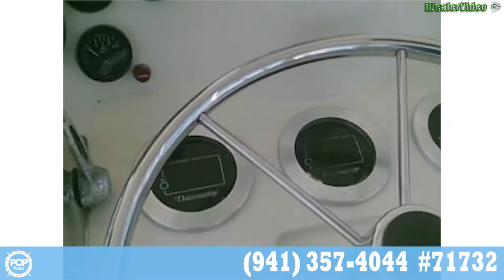[UNAVAILABLE] Used 1979 Viking 35 SF Convertible in North Kingstown, Rhode Island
1989 Pace 36 Egg Harbor Sportfisherman in Warwick, Rhode Island - $37,000

1977 Pacemaker 36 Flybridge in South Haven, Michigan - $14,995

1979 Ocean Yachts 40 Trawler in Palm City, Florida - $25,000

1973 Hatteras 45 Convertible in West Palm Beach, Florida - $36,000

1985 Egg Harbor 41 Sportfish in New Bedord, Massachusetts - $45,000

1998 Sea Ray 450 Sundancer Twin Diesel in Biloxi, Mississippi - $74,000

1974 Hatteras 53 in St. Augustine, Florida - $55,000

1992 Luhrs 300 Tournament in Wakefield, Rhode Island - $23,500

1988 Trojan 12M Convertible in Port Charlotte, Florida - $45,000